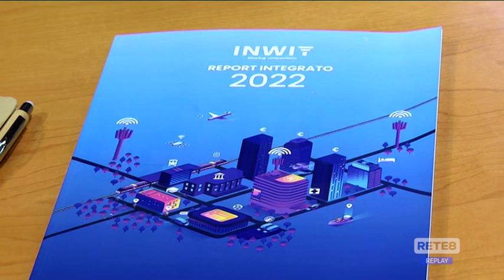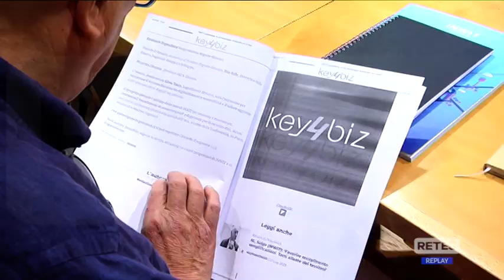Biodiversità - Progetto Legambiente e Inwit